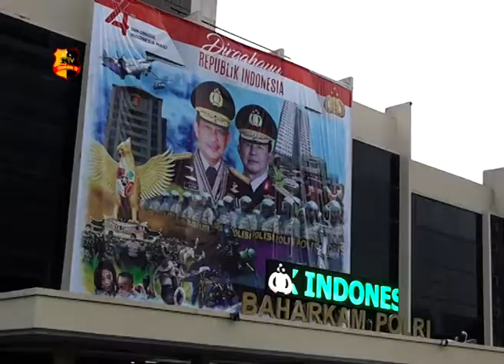UPACARA HUT RI KE-74 DI BAHARKAM MABES POLRI